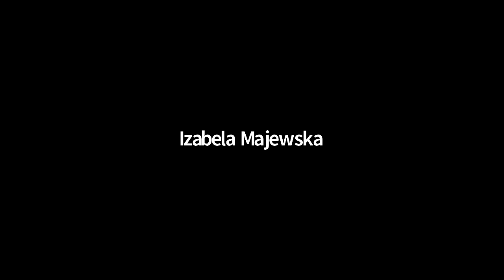P&T / Are You Ready for the Promotion and Tenure Process?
If you haven't already, it's time to start thinking seriously about promotion and tenure. Please join us for an informative workshop on what to consider in compiling your dossier, how to think about your teaching, research, and service, narratives, and what the various evaluators, including the Provost and the university promotion and tenure committee, will expect.

Facilitators: Dr. Karen Patterson, Provost and Vice President of Academic and Student Affairs; Dr. Gordon Rakita, Professor of Anthropology and AVP of Faculty Excellence; Dr. Juliana Leding, Professor of Psychology and Chair, University P&T Committee; Marianne Jaffee, EA and Director of Planning; and Dr. David MacKinnon, Associate Instructor and Assistant Director of the Writing Center